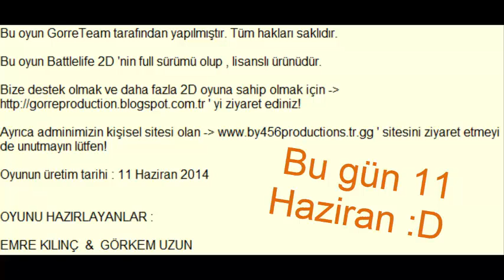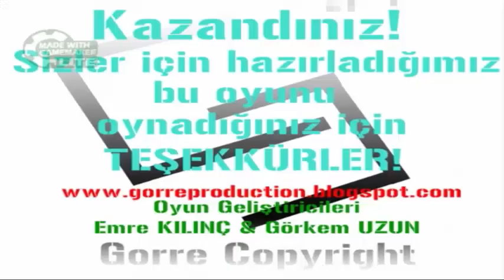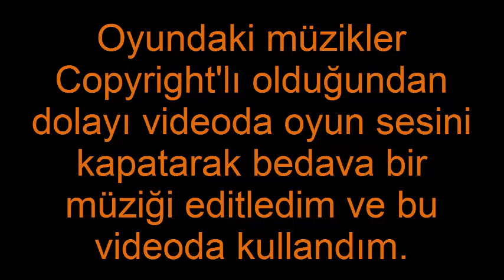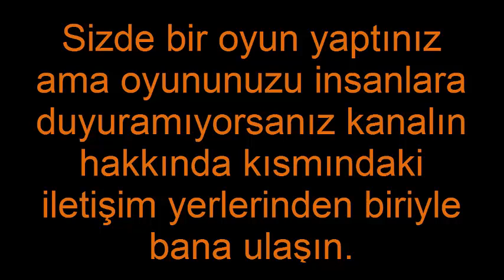[TOG'a Destek] BattleLife 2D